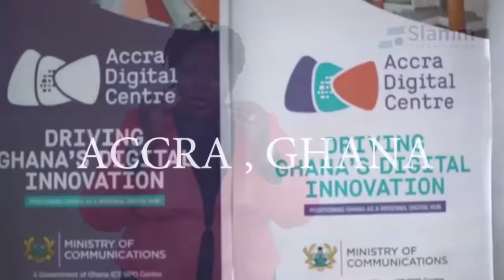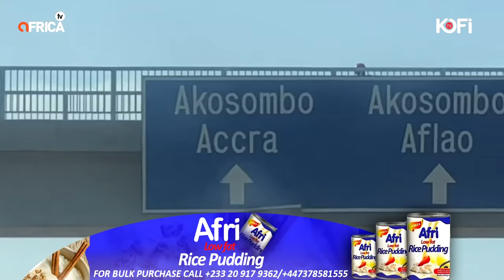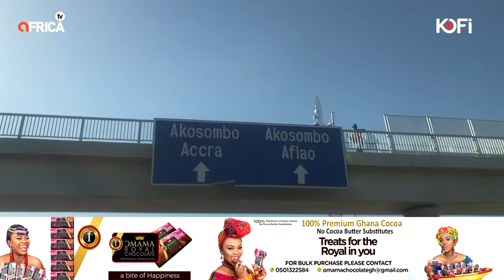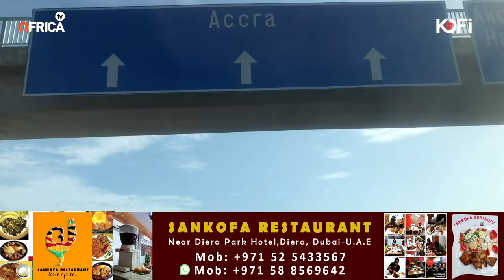DRIVING THROUGH THE NEW MOTORWAY-TEMA INTERCHANGE LIVE ON KOFI TV